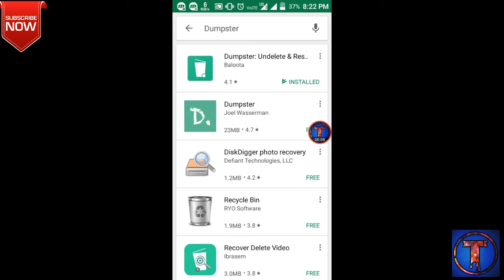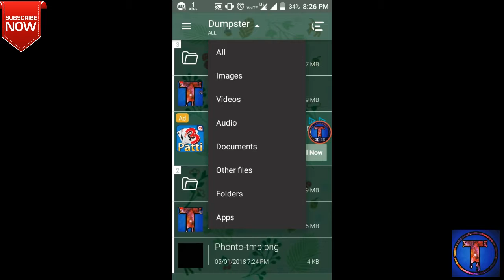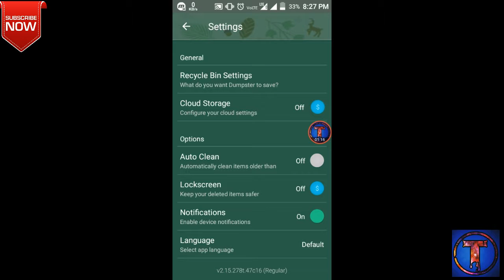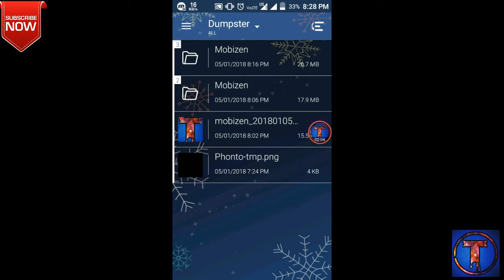How to recover deleted files from Android.(No Root)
Hi guys welcome to TECH MASTER In this video I'm going to show you the application that will help you to recover all your files, apps,images, videos etc.Many times we are deleted your images by mistake and we can't restore that.So today I will bring the application that will help you to recover your all such things. So if you want to know watch this video now.